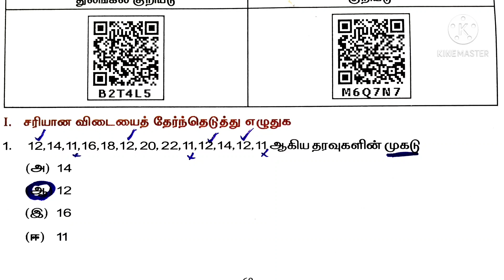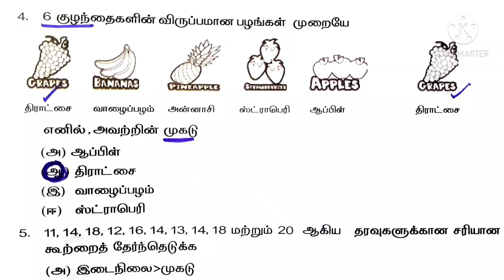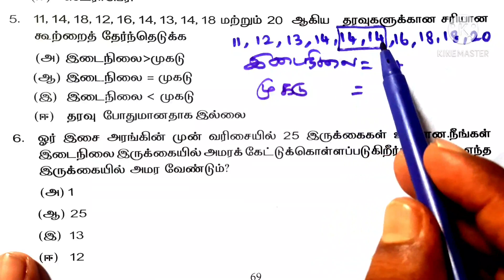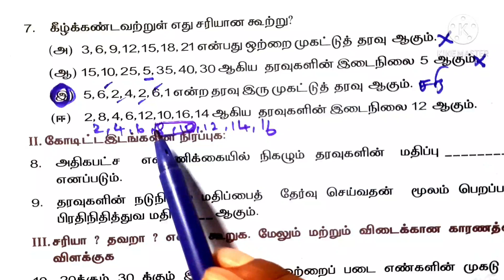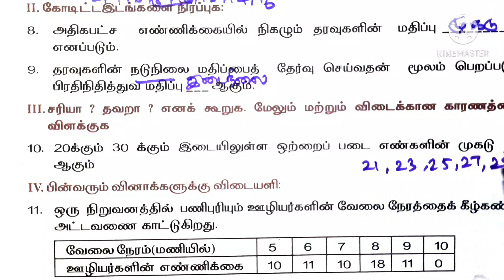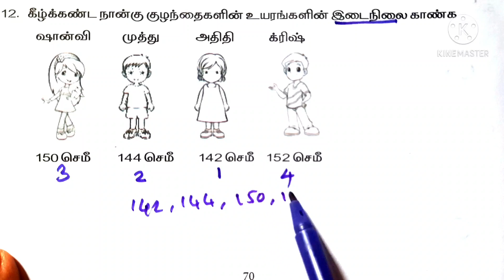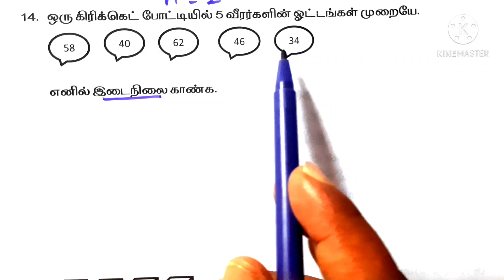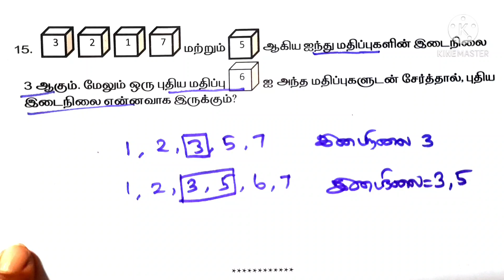ஏழாம் வகுப்பு கணிதப் பயிற்சி கட்டகம் - பயிற்சித்தாள் 18